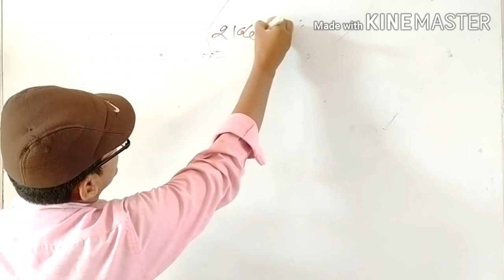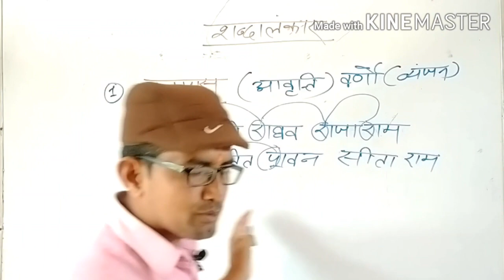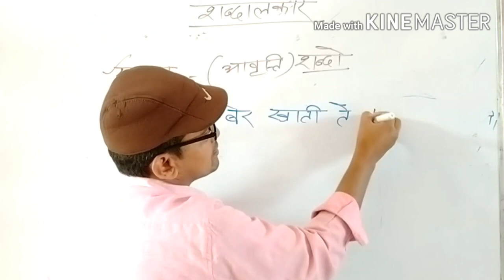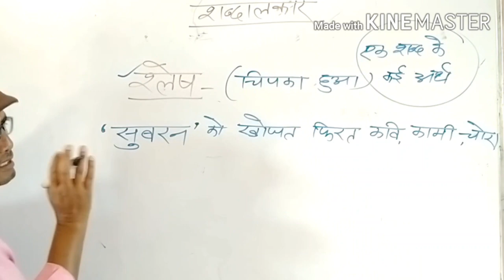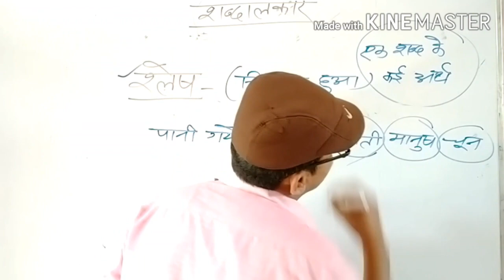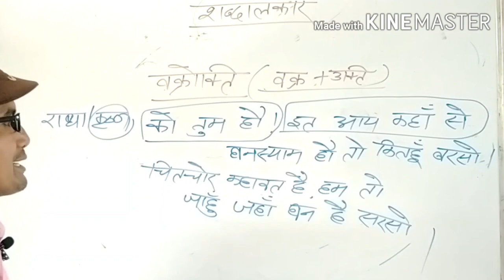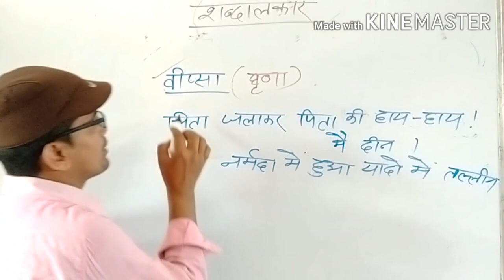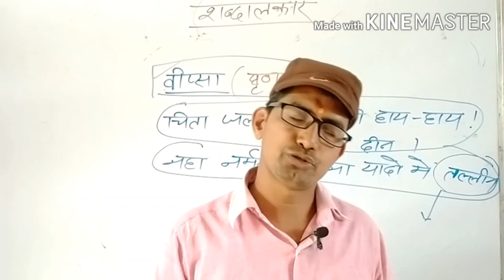अलंकार।। पार्ट-2 ।।शब्दालंकार। by HarikeshwarSir#